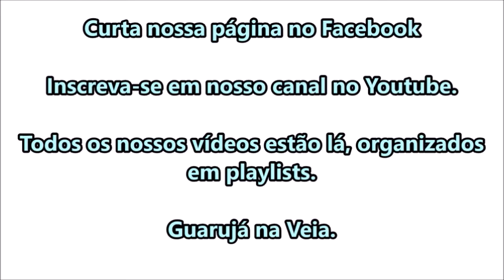Arvore de 20 metros cai nos Astúrias.